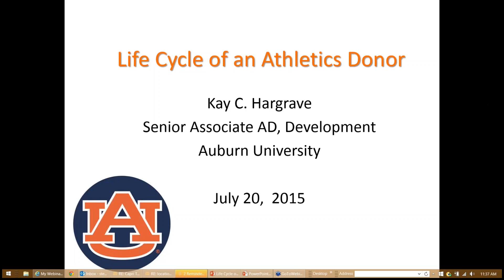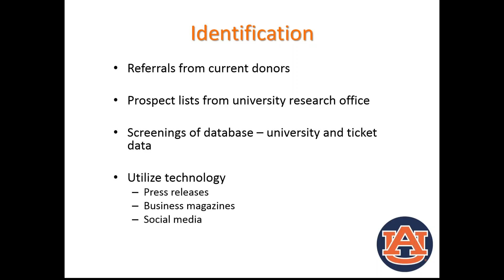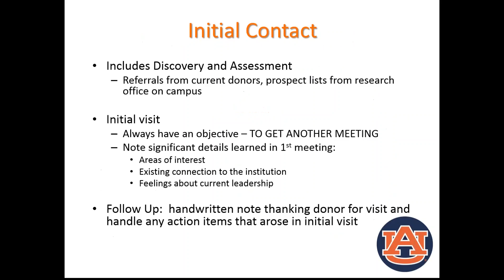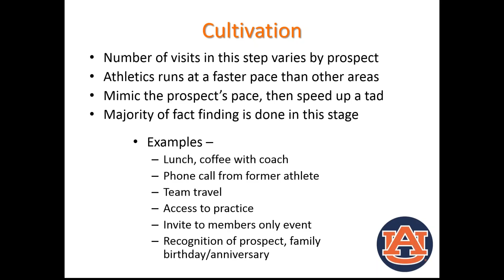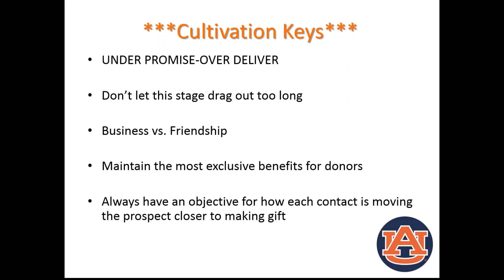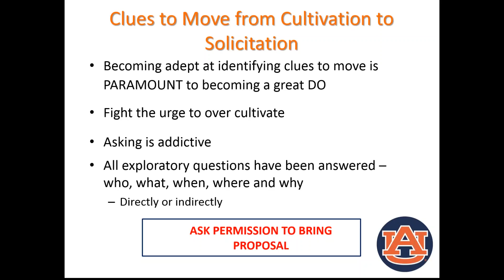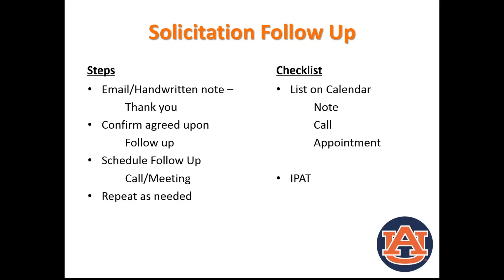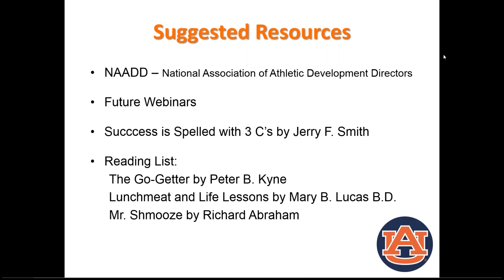2015 07 20 11 31 The Life cycle of an Athletic Donor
This webinar will detail the steps an athletic donor goes through from identification, to solicitation, to stewardship. Particular attention will be focused on stewarding your donors and establishing a recognition society that's right for the scope and size of your organization.

Kay Hargrave currently manages the development staff and coordinates all fund-raising efforts for Tigers Unlimited and the Auburn University Athletics Department. Kay joined the AU staff in 1996 and has served as the Director of Auburn Clubs for the Auburn Alumni Association in 1998 before joining the Tigers Unlimited staff as a development officer in October of 2001. She was promoted to Senior Associate AD for Development in June 2009, served as 1st female president of the SEC development directors in 2012, and was nominated and selected to join the Executive Committee of NAADD (National Association of Athletics Development Directors) in 2008 as the 1st Vice President. The Tigers Unlimited team has won most outstanding fundraising unit multiple years since 2001.